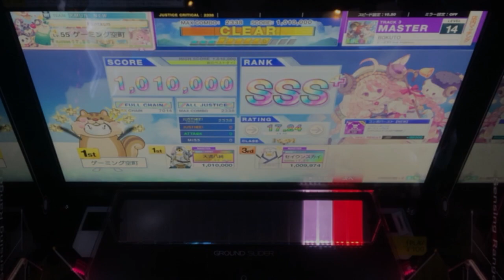BOKUTO (MASTER) 理論値AJC & FULL CHAIN 手元動画 【CHUNITHM SUN】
セイウンスカイ、敗北＿＿＿＿

【だいぽん！】音ゲーしながらまったり絵も描きます！